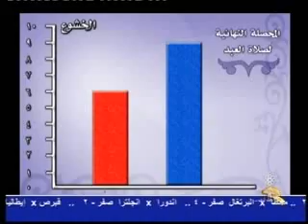كيف تتلذذ بالصلاة ؟ ( الحلقة 7 ، الجزء 1 )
"ألم يأن للذين آمنوا أن تخشع قلوبهم لذكر الله وما نزل من الحق"

برنامج كيف تتلذذ بالصلاة؟ للداعية الشاب مشاري الخراز، يهدف البرنامج إلى بيان سبل الرُقي و السُمو في عبادة الصلاة، سوف تتغير صلاتك للأفضل بإذن الله عند مشاهدتك لكافة حلقات البرنامج ( كل حلقة مكونة من جُزأين ).
توكل على الله وابذل الأسباب بتطبيق ما يرد في الحلقات.

ملاحظة: يمكنك مشاهدة المقطع بوضوح عالي عند إختيار الرابط الموجود تحت نافذة المشاهدة (هذه الميزة متوفرة لخطوط الإنترنت عالية السرعة).